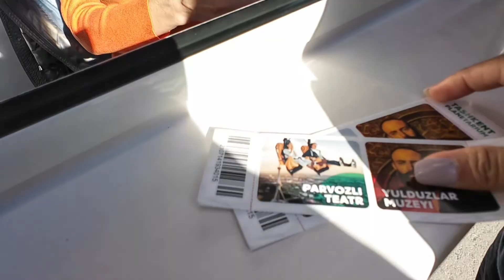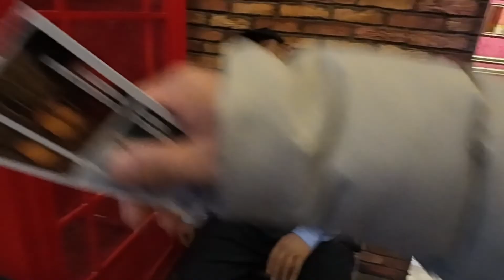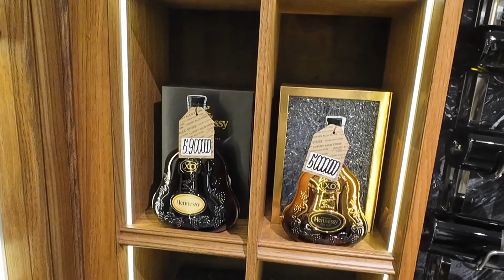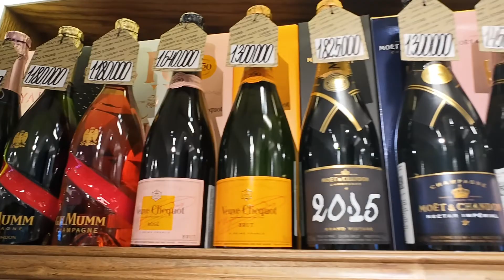Random Places in Tashkent 🇺🇿 Vlog Day 2 📹